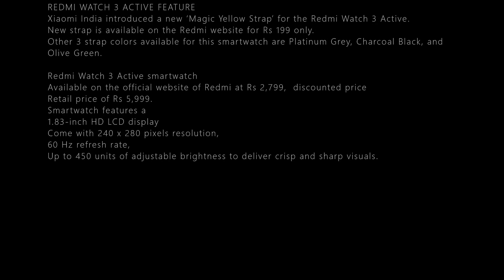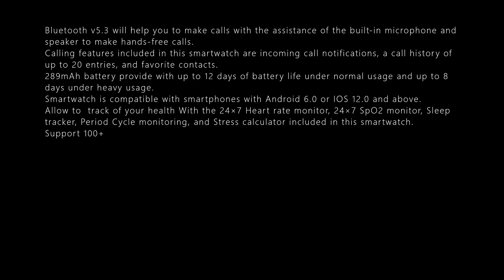REDMI WATCH 3 ACTIVE MAGIC YELLOW STRAP AT RS 199 ONLY DETAILS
REDMI WATCH 3 ACTIVE FEATURE

Xiaomi India introduced a new ‘Magic Yellow Strap’ for the Redmi Watch 3 Active.
New strap is available on the Redmi website for Rs 199 only.
Other 3 strap colors available for this smartwatch are Platinum Grey, Charcoal Black, and Olive Green.

Redmi Watch 3 Active smartwatch
Available on the official website of Redmi at Rs 2,799,  discounted price
Retail price of Rs 5,999.
Smartwatch features a
1.83-inch HD LCD display
Come with 240 x 280 pixels resolution,
60 Hz refresh rate,
Up to 450 units of adjustable brightness to deliver crisp and sharp visuals.
Bluetooth v5.3 will help you to make calls with the assistance of the built-in microphone and speaker to make hands-free calls.
Calling features included in this smartwatch are incoming call notifications, a call history of up to 20 entries, and favorite contacts.
289mAh battery provide with up to 12 days of battery life under normal usage and up to 8 days under heavy usage.
Smartwatch is compatible with smartphones with Android 6.0 or IOS 12.0 and above.
Allow to  track of your health With the 24×7 Heart rate monitor, 24×7 SpO2 monitor, Sleep tracker, Period Cycle monitoring, and Stress calculator included in this smartwatch.
Support 100+ sports modes used  to improve workout routines by keeping track of our activities.